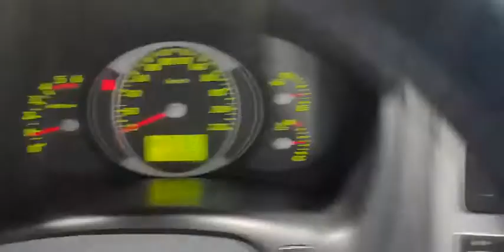2008 Hyundai Tucson 2.0 CRDi 2WD Best Luxury MX